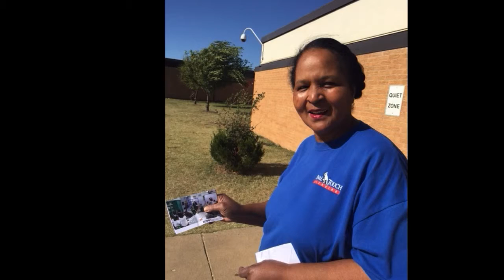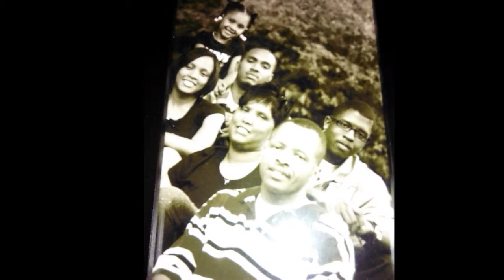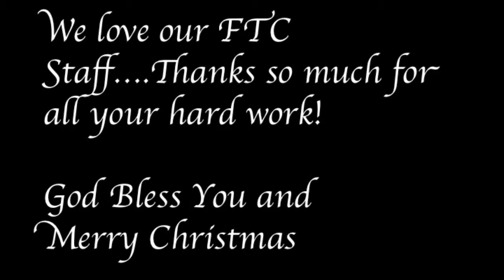Final Touch 2015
Final Touch team pictures 2015